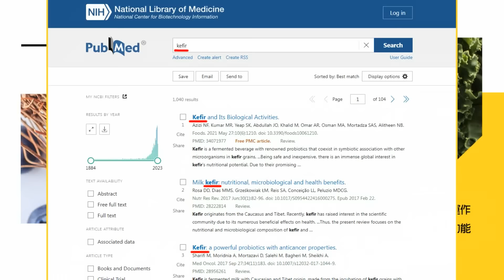【簡至豪報新聞】綠委遲到大鬧立院辦公室 韓國瑜發聲了!｜綠控韓沒收質詢 游淑慧酸綠委是小學生? 精華版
00:00 遇綠委抗議議事 韓國瑜感嘆:民主太可貴了!
04:42 綠委趕不上質詢怪韓國瑜?! 藍轟:都按照議事規則!
06:33 綠委遲到大鬧立院辦公室 韓國瑜發聲了!
09:58 綠控韓沒收質詢 游淑慧酸綠委是小學生?